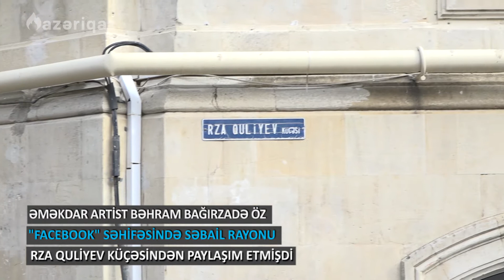Əməkdar artist Bəhram Bağırzadənin müraciətinə müsbət cavab verildi